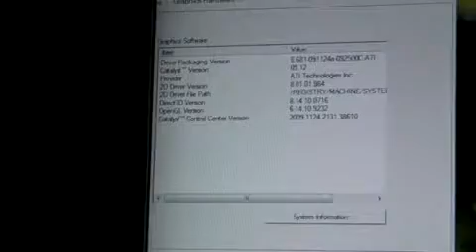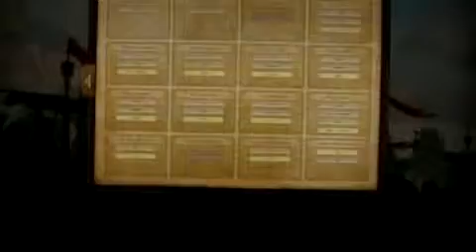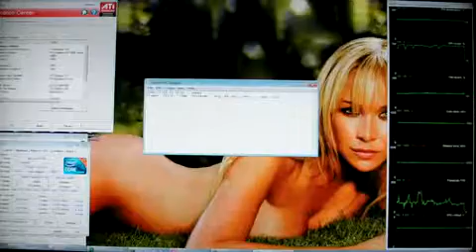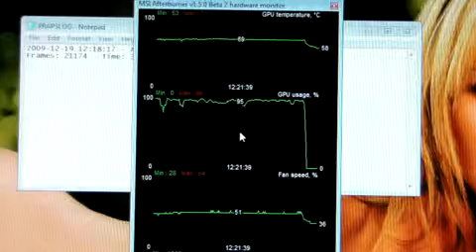ATI 5850 @1 0GHz CORE i7 860 @4 0GHz ANNO 1404 1920X1080 4XAA